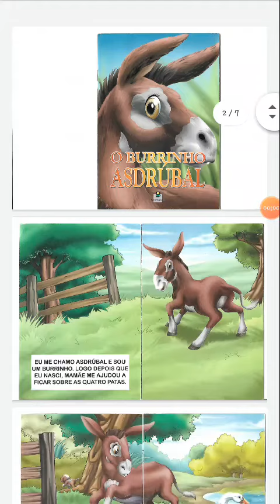O burrinho Asdrúbal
Leitura do livro: O burrinho Asdrúbal.